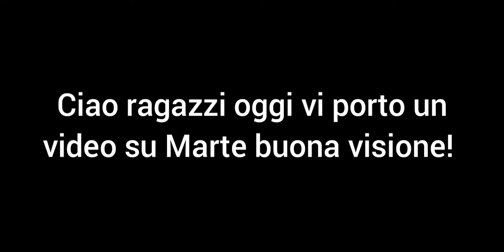I grandi fiumi di Marte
Una parete rocciosa esaminata grazie alle immagini scattate dalle sonde dimostra che su Marte, per 100.000 anni almeno, c'era un fiume con una portata pari a quella del Reno. Link del sito dalla quale ho preso le fonti